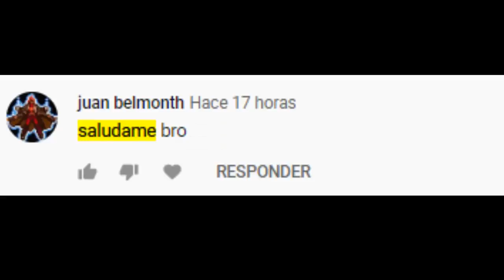The Walking Dead 10X10 FILTRADO (Spoilers) Temporada 10 Capítulo 10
Una fuente ha filtrado gran parte de lo que veremos en el décimo episodio de la temporada 10, al parecer habrá un versus entre carol y alpha. Además de la infiltración de los susurradores a la zona segura de Alexandria.